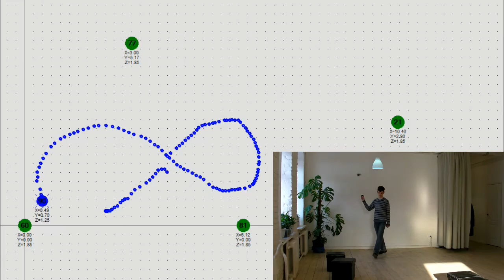Precise (+-2cm) indoor "GPS" for autonomous robots - "8-loop" demo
Precise (+-2cm) tracking indoor of a mobile beacon in hands:
- Mobile beacon's position tracked in real time with up to 16Hz update rate
- Stationary beacons are installed on the walls
- The mobile beacon's location data can be obtained from the mobile beacon or from the modem attached to the PC via USB (virtual UART)/UART/SPI/I2C